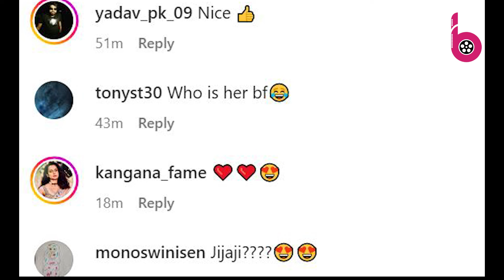Kangana Ranaut को मिल गया 'प्यार'? मिस्ट्री मैन का हाथ थामे दिखीं एक्ट्रेस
Film actress Kangana Ranaut remains in the limelight due to her statements,
but recently the actress was spotted with a mystery man, after which the discussion about her love life has started. Kangana's picture is going viral on social media and people are left wondering after seeing her holding hands.